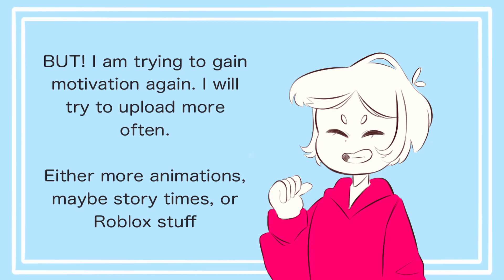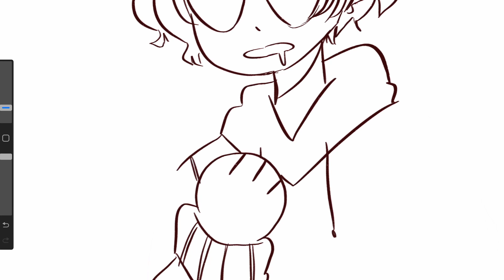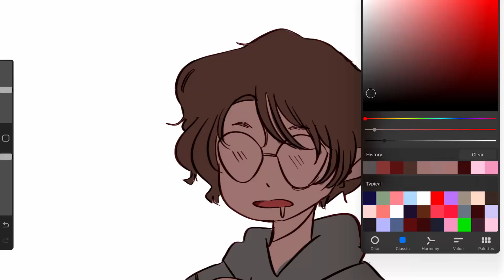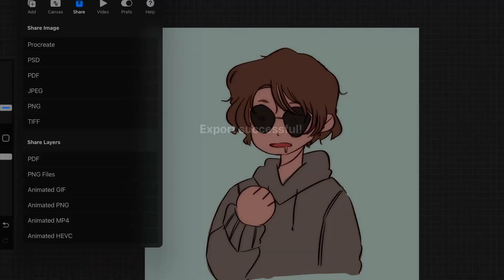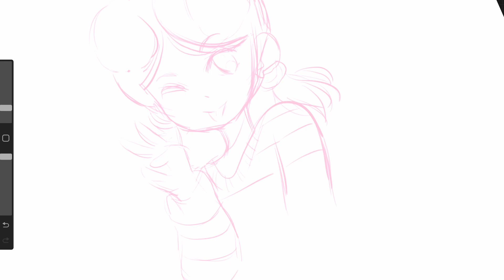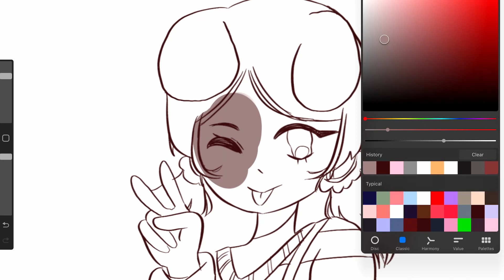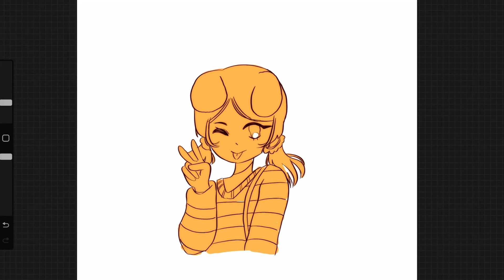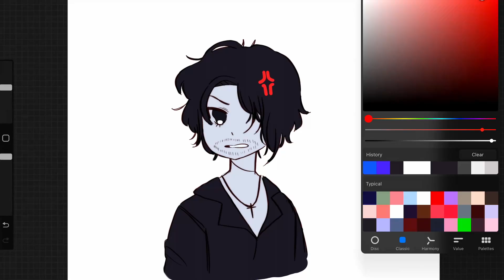Drawing Random Roblox Avatars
open me

Inspired by @/Wondernat